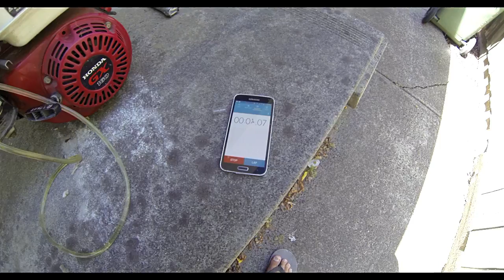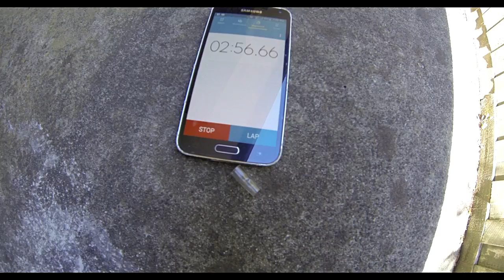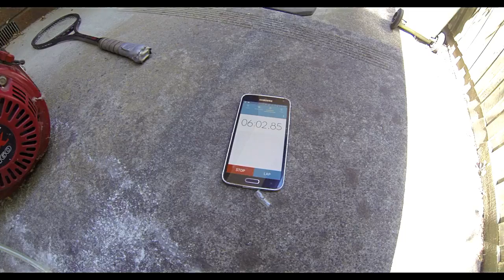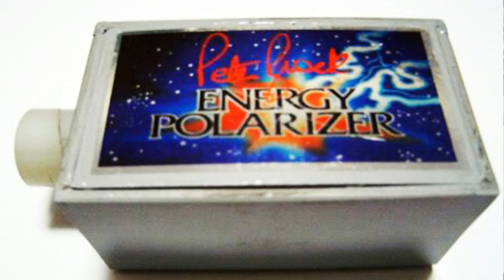MAGNETS: mysterious power effects on fuel & gazoline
My first experiment with them big so called powerful magnets i retrieved from an old broken Microwave Oven.
I always find myself looking at free energy videos and the likes and i came across people trying to promote the very idea that Fuel lines encased in Magnets will get you more miles per gallon, Give you more power and save you an abundance of cash. So i thought i'd try it. A trip into quantum mechanics